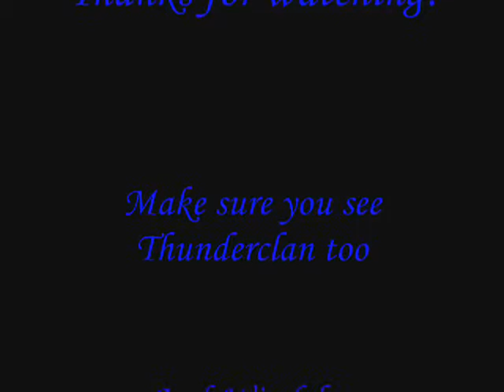Cats of Starclan - Riverclan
Just a breif video of the cats from Riverclan who died in the Warrior series by Erin Hunter.
Watch Thunderclan too!